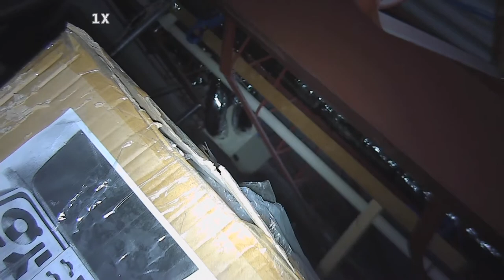Attic Observation with CYCLOPZ HD Zoom Camera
The CYCLOPZ HD Pole-mounted Zoom Inspection Camera is an American-made industrial-grade gear that helps personnel safely and effectively inspect confined spaces, or areas that are too dangerous for workers to physically enter.

Looking to rent?!